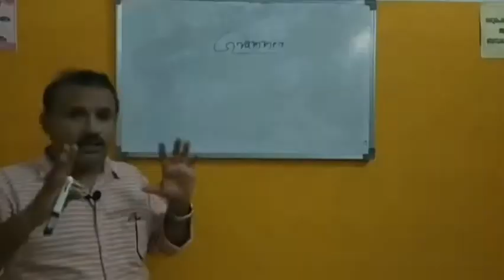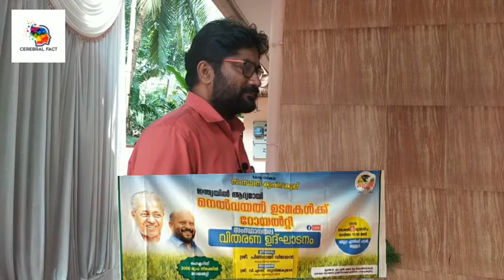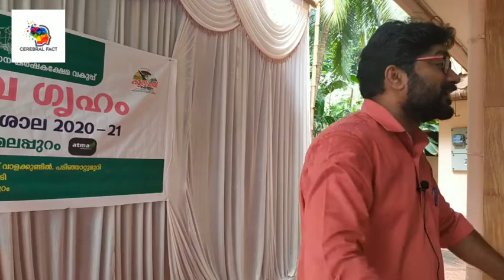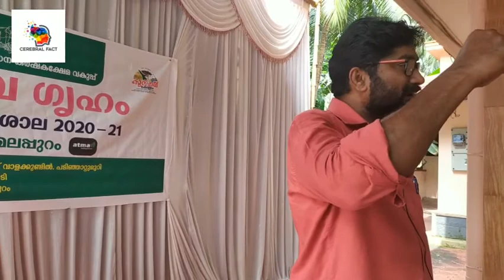l Rearing of Cow,Goat Poultry l Farming l By Sharanya(Veterinary doctor ) & Ajayasimham (Rtd.L.I.AH)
Here you can Find more videos on Educational, Motivational, Inspirational etc.